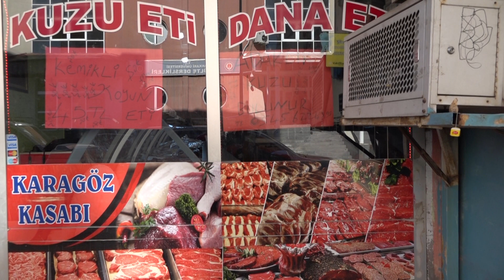Karagöz Kasabı kampanyayı uzattı: Etin kilosu 45 TL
Hakkari’nin Kayacan Caddesi Fakülte Derslikleri karşısında hizmet veren Karagöz Kasabı geçen ay başlattığı indirimli et kampanyasına Aralık ayında da devam edecek. Türkiye'nin en ucuz kırmızı etin kilosu sadece 45 TL